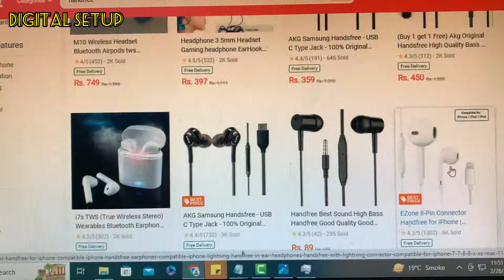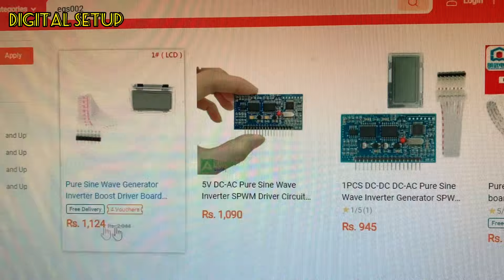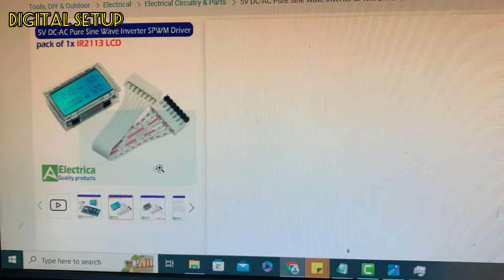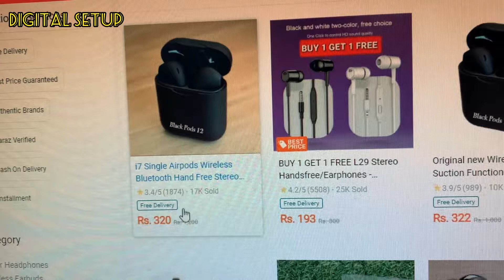How to Sell on Daraz at Very Low Price | Increase Orders on Daraz Store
Discover the ultimate guide to mastering online sales on Daraz with our latest video! Whether you're a seasoned entrepreneur or just dipping your toes into the world of e-commerce, we've got you covered. Dive deep into step-by-step strategies, insider tips, and expert insights on how to effectively sell your products on Daraz, one of the largest online marketplaces. From setting up your store to optimizing product listings and maximizing sales, we'll walk you through everything you need to know to succeed in the competitive online marketplace. Join us and unlock the secrets to skyrocketing your online sales on Daraz today!